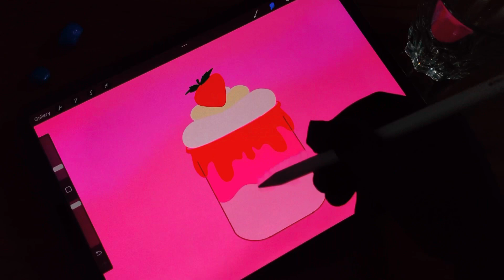Draw with me | iPad Pro | Procreate | relaxing music😌 | ASMR